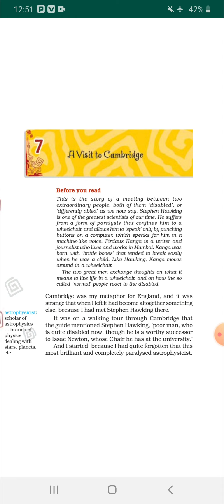4/12/20 class 8 English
A visit to Cambridge